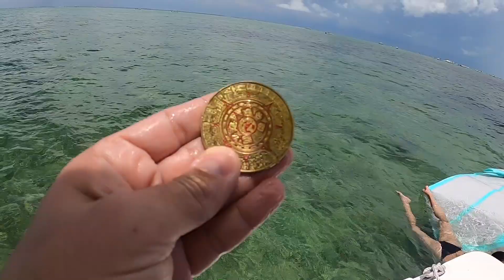We found gold!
WE go explore our favorite snorkeling spot and find some lobsters and a golden coin!

We are rich! We found gold!

ABOUT US:
We are Greg, Josie, Emma, Abby and Stella! Together we have lots of fun and make funny video skits and challenges!
Our mission is to live our best life TOGETHER and document our journey! We enjoy boating, fishing, the great outdoors, being silly, going on adventures, traveling and playing games!